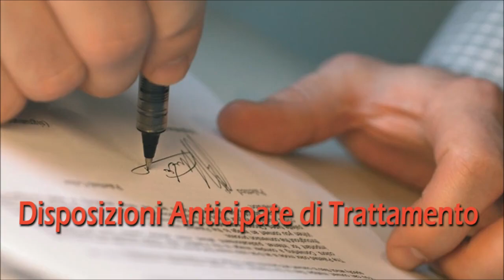FINE VITA - VUOI SAPERNE DI PIÙ?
Confronto sui temi del fine vita e il disegno di legge sulle DAT (disposizioni anticipate di trattamento)
Relatore: dott. Emanuele Borra - Dirigente Responsabile Cure Palliative, Ospedale Civile "La Memoria" Gavardo
VENERDÌ 10 NOVEMBRE ORE 20:30 - Sala Consiglio Comunale - Municipio Villanuova sul Clisi